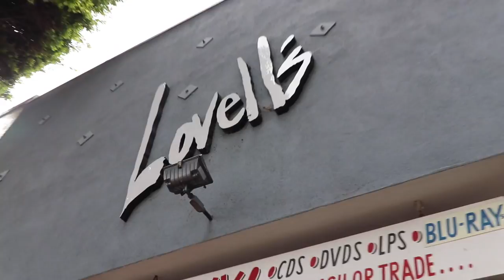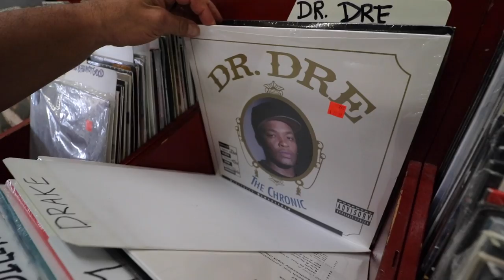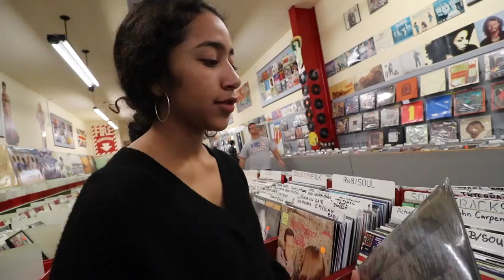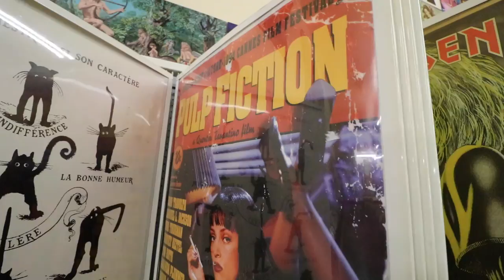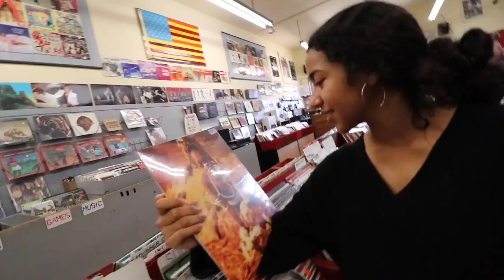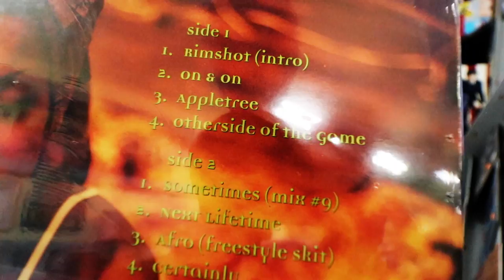How to pick a perfect vinyl record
My Daughter Jenica and me go Vinyl record shopping!

Quicho Vlogs